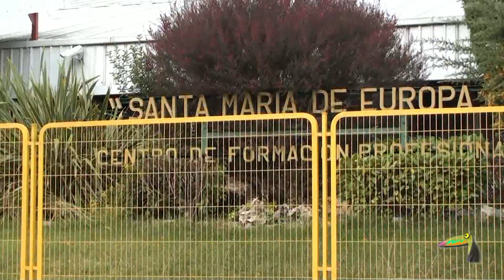Correndo por Ourense 2011 A Carballeira Parte 1